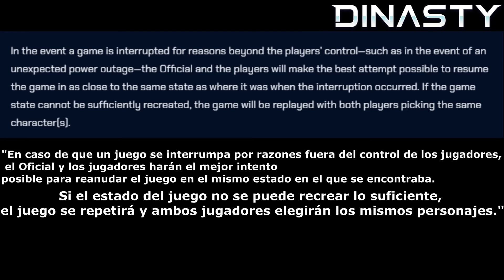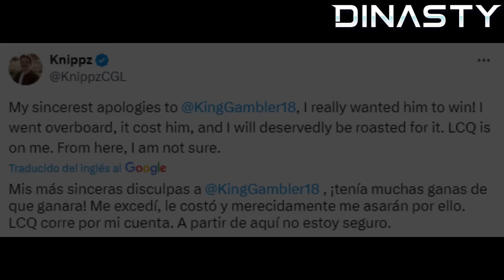NO CREERAS LO QUE OCURRIÓ! 😱💀 | MORTAL KOMBAT 1 NICOLAS VS KINGGAMBLER | COACHING EN JUEGOS DE PELEA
En el Combo Breaker 2024 se dio una situación muy poco usual durante uno de los combates, descubre que estuvo mal y que reglas se rompieron!

Sigue a Dinasty en Facebook, Twitch, TikTok y Twitter!